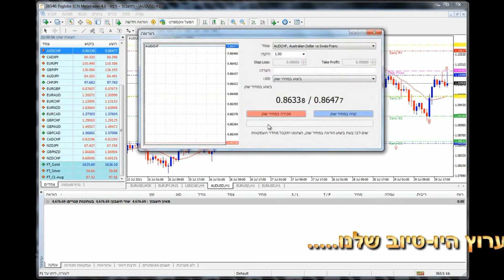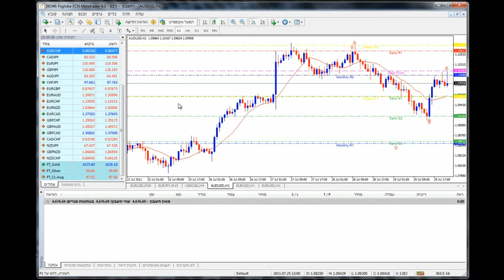אלבריה לימודי שוק המט"ח - על מטה טריידר- עודד שובל